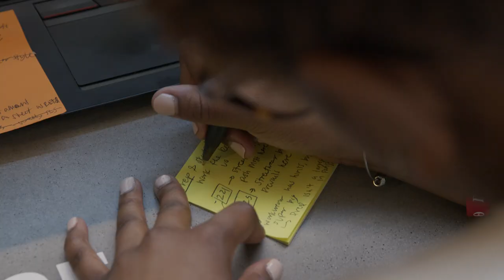UO Summer Class — Trailer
Introducing the UO Summer Class of 2021 HBCU Capsule Collection, an exclusive assortment of collegiate apparel and lifestyle accessories designed by the UO Summer Class of 2021. The UO Summer Class of 2021 was a 10-week internship and mentorship program for five students recognized for their academic excellence and creative prowess, in collaboration with three Historically Black Colleges and Universities (HBCUs): Howard University, Clark Atlanta University, and North Carolina A&T State University.

Stay tuned this week as we introduce you to each of the class members, their journey to Philly, the design process, lessons they've learned from their schools and their personal journeys – all culminating to the launch of their designed capsule collections. We're so excited to introduce you to Dacia (Clark Atlanta University), U'lia (North Carolina A&T State University), Jamine (Clark Atlanta University), Jalen (Clark Atlanta University), and Janae (Howard University)!

Song: "I Am Me" by @seraiahnicole